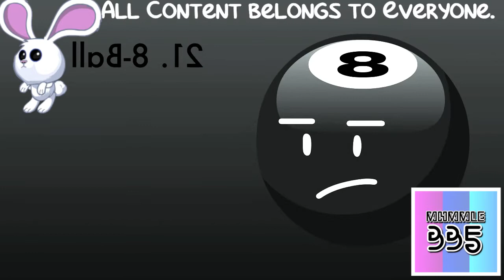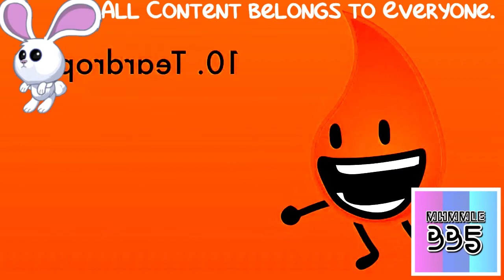(REQUESTED) Not sure what I did to My BFB Character Rankings (As of BFB 25)